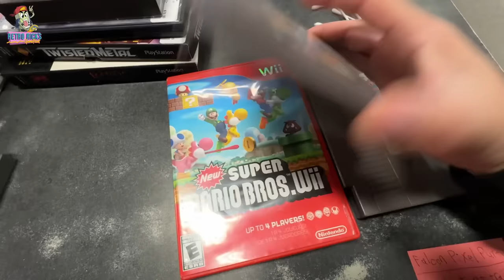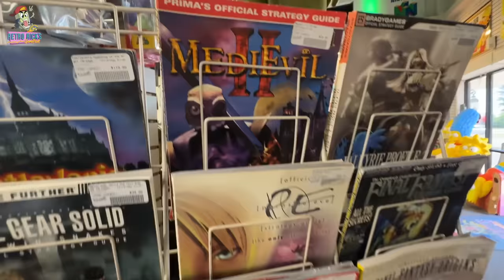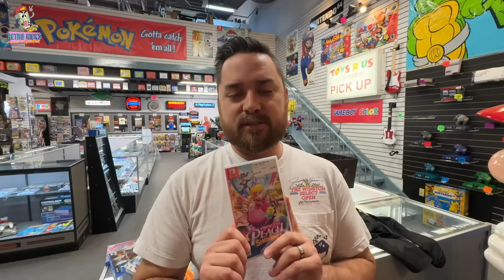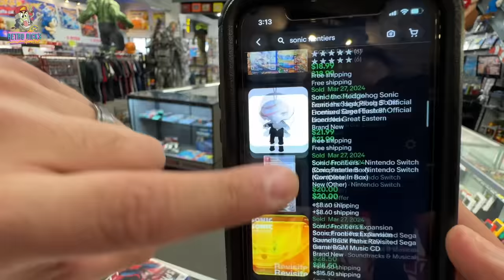These are slowly KILLING my Business…here’s why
This Game store can't handle much more of this.  Something has got to change!

Retro Ricks GamePoint Address:
2585 Donaghey Avenue, Suite 111